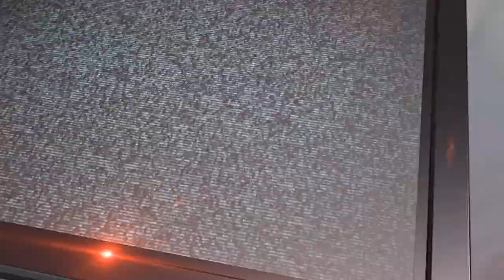Isabela vs Emanuele - Copa Desafio Bravos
Isabela (Caveirinha JJ Family) vs Emanuele (Pimenta Team).